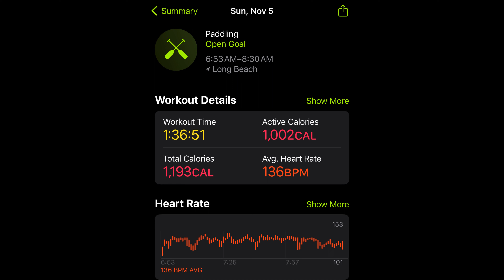110523 Recovery Paddle in Leeway